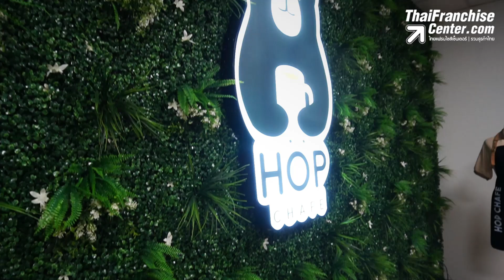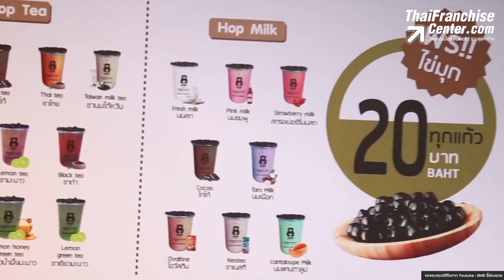HOP Chafe แฟรนไชส์ชานมไข่มุก 20 บาททุกแก้ว! ลงทุนน้อย รวยไว! เปิดร้านได้เลย!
แฟรนไชส์ชานมไข่มุก ที่ซื้อง่ายขายคล่อง ในราคาประหยัด 20 บาทฟรีไข่มุก ด้วยคุณภาพชาที่หอมอร่อยกลมกล่อม คงความเป็นเอกลักษณ์ ของชาไข่มุกได้อย่างลงตัวคลิก!

0:00 intro
0:21 ก่อนจะมาเป็นแบรนด์ Hop Chafe
0:48 จุดเด่นของแบรนด์ Hop Chafe
1:12 กลุ่มลูกค้าของแบรนด์ Hop Chafe
1:28 รายได้เฉลี่ยแบรนด์ Hop Chafe
1:41 ราคาแฟรนไชส์แบรนด์ Hop Chafe
2:00 การดูแลหลังการขายขอแบรนด์ Hop Chafe